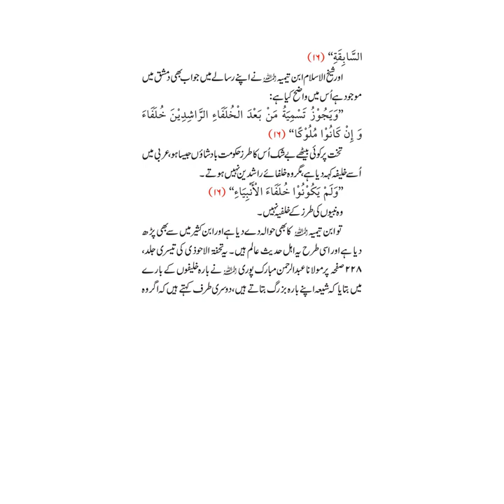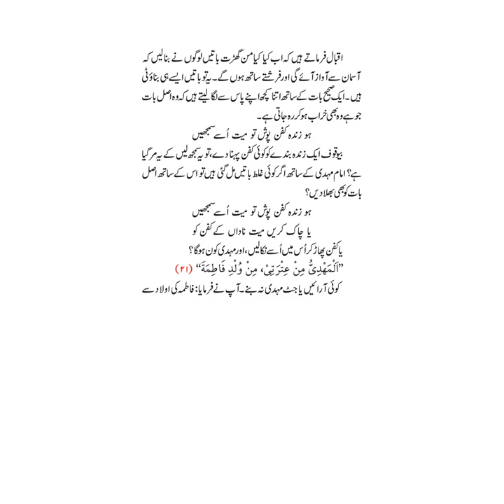Maulana Ishaq ra urdu translation of Lecture / Khutba Date 30 07 2004 Link in description